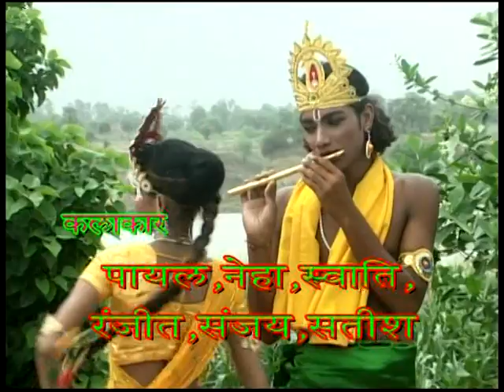भोजपुरी कजरी # Non Stop Full Album Padela Rim Zim Buniya# Bhojpuri Mirjapuri Kajri # Heera Lal Yadav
# Title :- Casting # भोजपुरी मिर्जा पुरी कजरी पडेला रिम ज़िम बनिया                                                                                            # Bhojpuri Mirja Puri Kajri Padela Rim Zhim Buniya                                                                                                                  # Album :-# भोजपुरी मिर्जा पुरी कजरी पडेला रिम ज़िम बनिया                                                                                        # Bhojpuri Mirja Puri Kajri Padela Rim Zhim Buniya
# Language :- Bhojpuri kajri Sawan Ke Geet भाषा :- भोजपुरी कजरी सावन के गीत                                                                                                                                 # Singer :- Heera Lal Yadav # गायक :- हीरा लाल यादव                                                                                                                                                                                                                                                                               # Music :- Munna And Party # संगीत :- मुन्ना एंड पार्टी                                                                                                                                   # Director :- Prakash Yadav # निर्देशक :- प्रकाश यादव                                                                                                                               # Editor :- Sargam Arts # संपादक :- सरगम ​​आर्ट्स                                                                                                                                                         # Recorded At :- Rama Studio                                                                                                                        # Produced By :- Rajesh Ajmani :- 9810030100